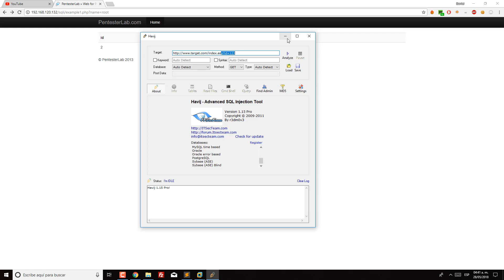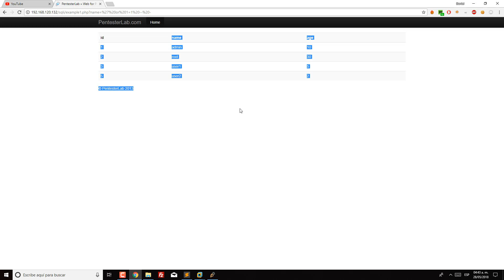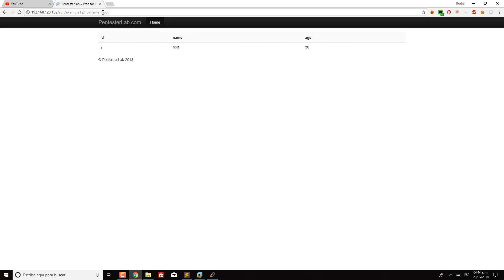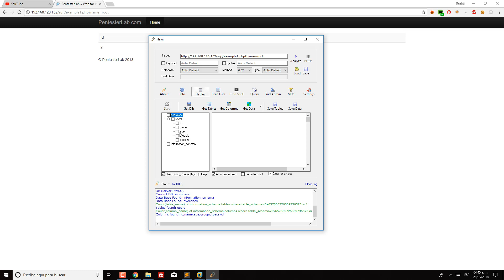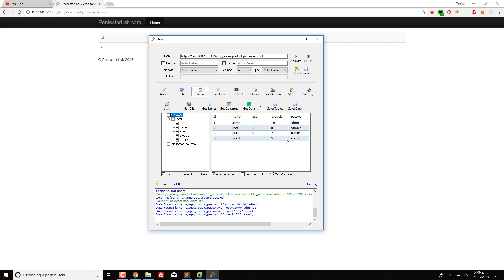Curso Havij - Inyeccion Basica - Clase #1